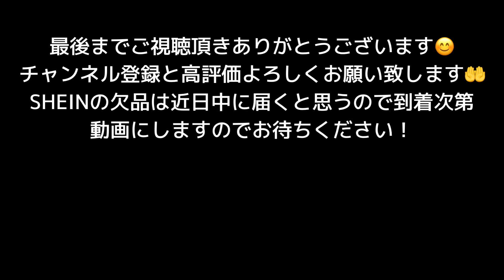【SHEIN】SHEINで購入した転写レースホイルを貼ってみました！！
SHEINで実際に購入した転写ホイルを実際に貼ってみました。
転写用のジェルは今回動画の分しか使用したことないので
比較はできませんが実際貼ってみましたので参考になればうれしいです！

楽天市場
ホイルジェルはこちら↓